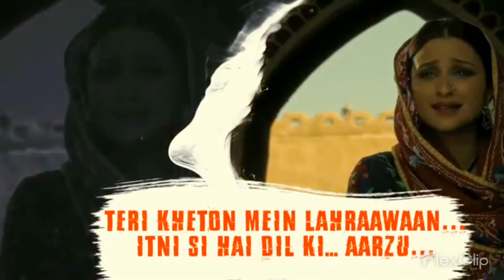Mann Bharrya 2.0 X Teri Mitti | Wholly Musical | Kesari, Shershaah |B Praak, Akshya, Sidharth, Kiara